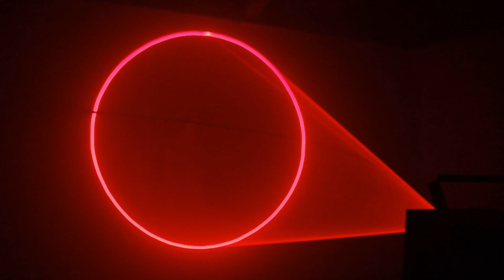SPL-RGB-105A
Features:
1.5W RGB full color laser light with high speed scanner to create beam show, anlogo show and text show
2.Support laser show software,e.g.Panglin,Phoenix,Mamba
3. Auto close light when scanner has trouble
4. Applicable for disco, club, KTV, pub, Bar, familiy party etc